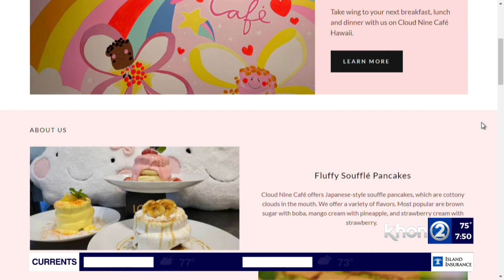Food 2Go -- Cloud Nine Cafe Hawaii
It's time for Food 2Go for this Aloha Tuesday. We're checking out a relatively new food spot that offers Taiwanese Street Food and Japanese Style souffle pancakes. We're talking about Cloud Nine Cafe. Joining us with all the ono details is Anna Tam, owner of Cloud Nine Cafe.